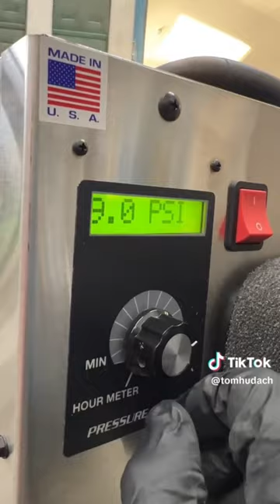Painting a Suburban with a HVLP Portable Electric Paint System